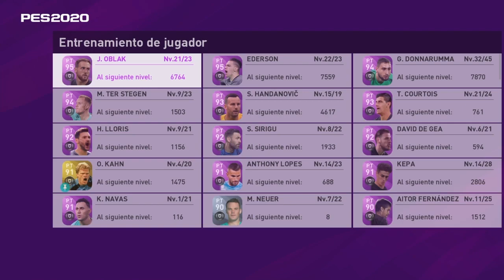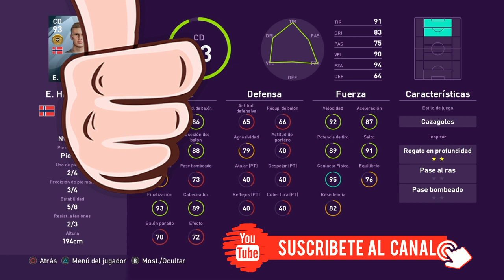HAALAND AL MAXIMO NIVEL!!! | ENTRENAMIENTO BRUTAL #62 | eFootball PES20 Myclub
HAALAND AL MAXIMO NIVEL!!! | ENTRENAMIENTO BRUTAL #62 | eFootball PES20 Myclub! este es un vídeo de Myclub donde entrenaremos a JUGADORES REPETIDOS dándole entrenamiento de experiencia , nuevos eventos de esta temporada en MYCLUB, en esta serie vendrán varios vídeos donde podrás ver las interesantes CHETADAS AL MAXIMO, también es bienvenido sus comentarios y críticas por supuesto constructivas.

¡MUCHAS GRACIAS!